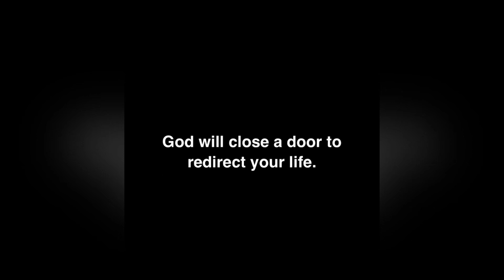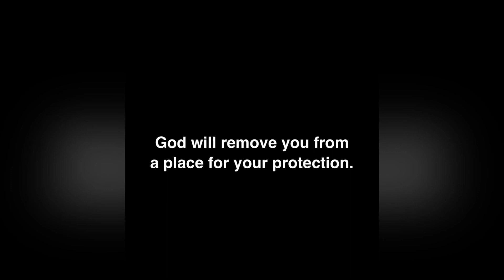God will wreck your plans if your plans will wreck you.